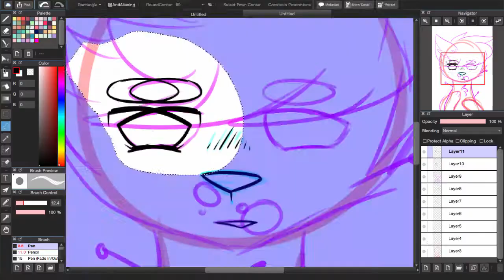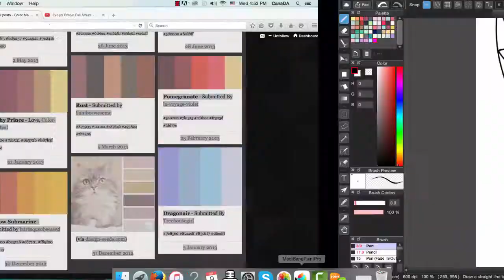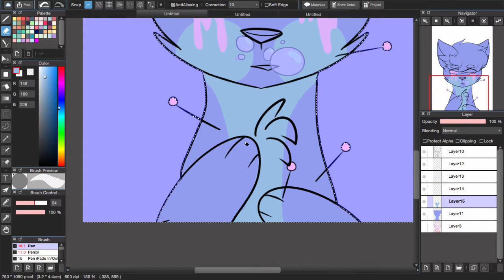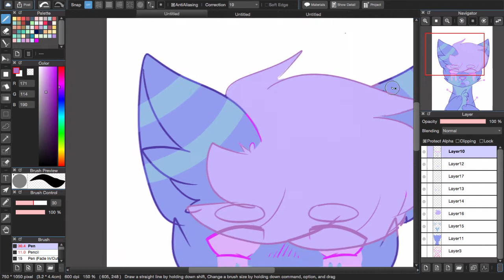Bubbles | Speedpaint | Hentai Daddy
mmmMMM     MUSIC: Soap - Melanie Martinez